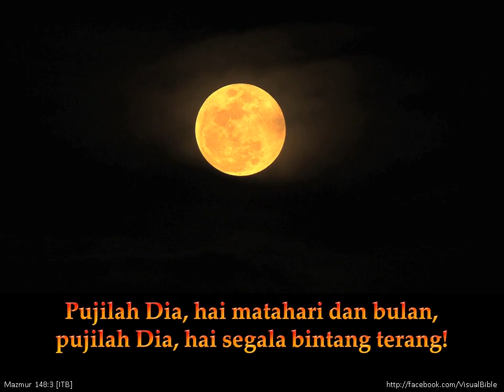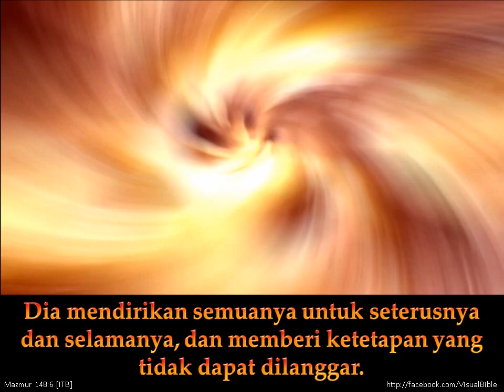Mazmur 148:1-6 | Psalm 148:1-6 | Indonesian (1:44min)